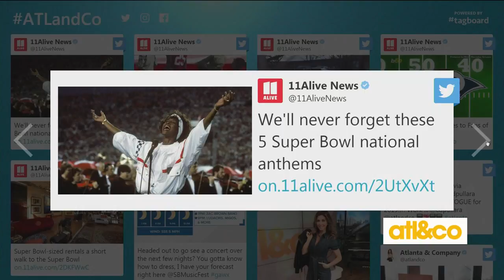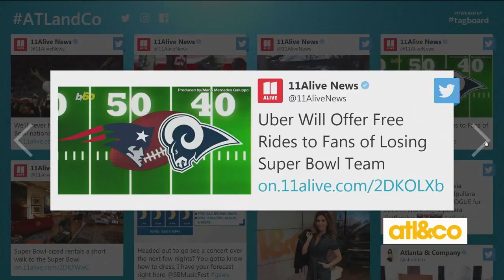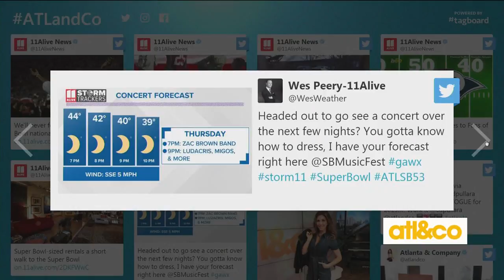Trending with Trent: SB Edition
All things Super Bowl Week! See what's Trending with Trent on 'Atlanta & Company'